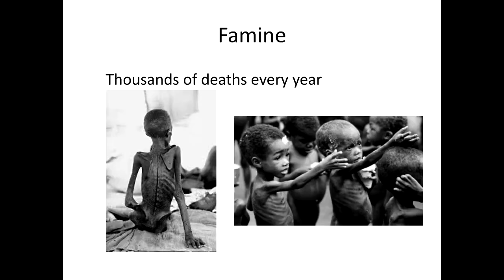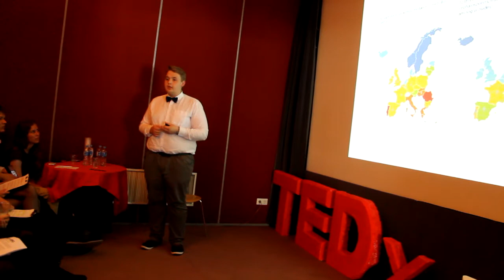The war against microbes: Povilas Kavaliauskas at TEDxJBG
Povilas Kavaliauskas is a Vilnius University molecular biology student, who saves lifes by inventing brand new drugs during his free time. His enemy is much greater than wars and famine and it is called antibiotic resistant bacteria. Just... wash your hands!